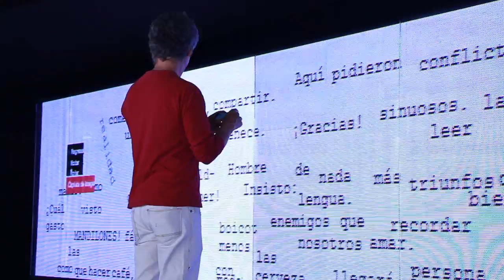frigomántico.net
Alguna vez te quedaste sin palabras magnéticas que pegar a tu refrigerador. Esta es una Invitación para a jugar frigomántico, la nueva pieza colaborativa del Centro de Cultura Digital en donde puedes jugar desde tu computadora o tu celular en un gran refrigerador virtual y compòner poemas que se reflejen en tiempo real en la gran pantalla de LED del CCD.